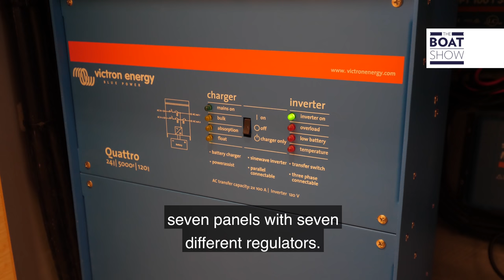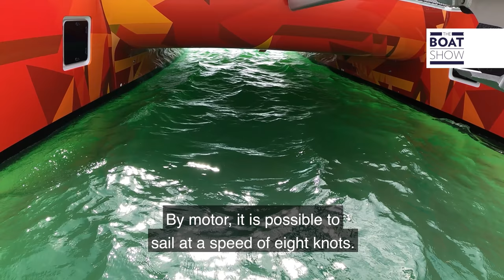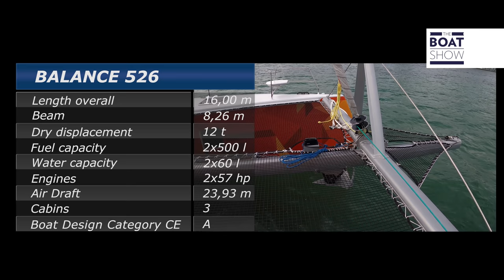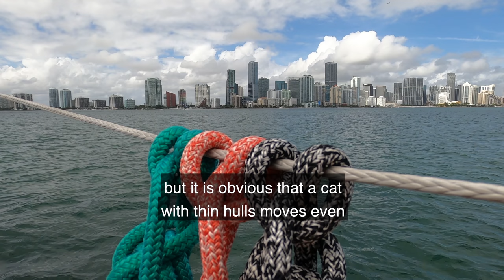BALANCE 526 - Sailing Catamaran Review - The Boat Show